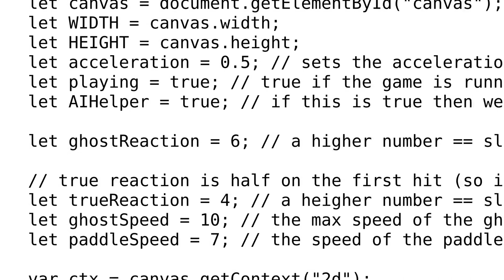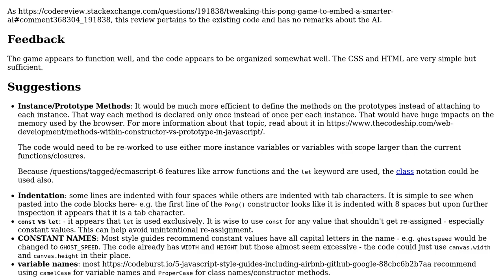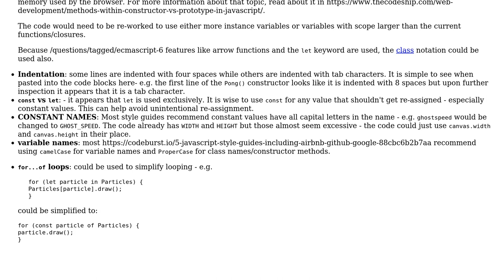Code Review: Pong Game in JS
With thanks & praise to God, and with thanks to the many people who have made this project possible! | Content (except music & images) licensed under CC BY-SA | Music | Images & others | With thanks to user Shawn31313 user SAM OnELA and the Stack Exchange Network Trademarks are property of their respective owners. You are responsible for your own actions.